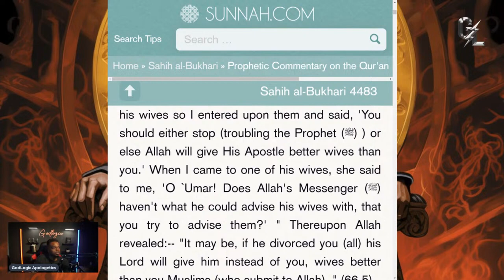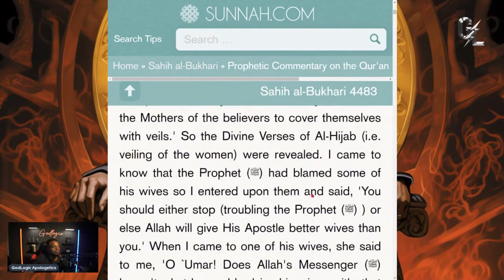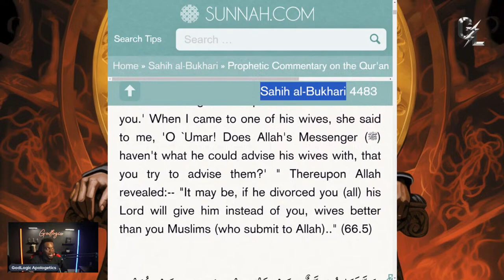Muslima Leaves Islam & Comes To Christ